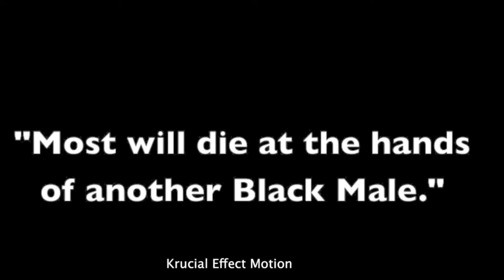Tommy2swishers And Kwonda - Ray Lewis(Music Video)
New Street Banga from BcMoB  K- Wonda and Tommy 2 Swishers of the latest Mixtape Boys In The Hood ...Go DownLoad the mixtape now on DatPiff.com , This Video was Shot / Edit by Krucial Effect Motion  F